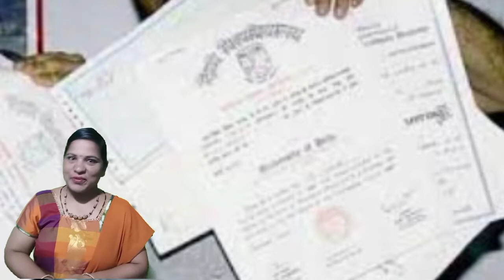interview Tips in Kannada # ಶಿಕ್ಷಕರ ಸಂದರ್ಶನ # ಸಲಹೆ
ಶಿಕ್ಷಕರಾಗಿ ಸೇವೆ ಸಲ್ಲಿಸಬೇಕು ಎಂಬ ಅಪೇಕ್ಷೆ ಇರುವವರು ಬಹಳ. ಆದರೆ ಕೆಲವೊಂದು ಅನಿವಾರ್ಯ ಕಾರಣಗಳಿಂದ ಶಿಕ್ಷಣ ಕ್ಷೇತ್ರಕ್ಕೆ ಬರಲು ಅಡತಡೆ ಉಂಟಾಗುತ್ತದೆ. ಆರಂಭದಲ್ಲಿ ಕಷ್ಟ ಎನಿಸಿದರೂ ನಂತರ ಆ ವೃತ್ತಿಯನ್ನು ಬಿಡಲು ಮನಸ್ಸಾಗುವುದಿಲ್ಲ. ಸಹದ್ಯೋಗಿಗಳ ಸಾಂಗತ್ಯ , ವಿದ್ಯಾರ್ಥಿಗಳ ಜೊತೆಗಿನ ಬಾಂಧವ್ಯ ನಮ್ಮ ಯಾವುದೋ ಜನುಮದ ಪುಣ್ಯ ಎನಿಸುವುದರಲ್ಲಿ ಸಂದೇಹವಿಲ್ಲ

ನೀವೂ ಶಿಕ್ಷಕರಾಗಿ , ಸಮಾಜಕ್ಕೆ ಮಾದರಿಯಾಗಿ.